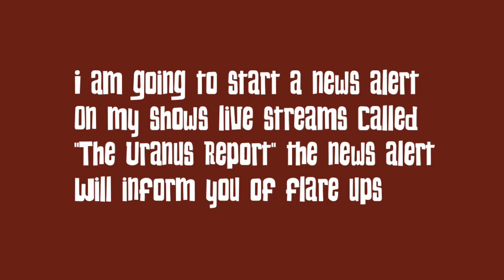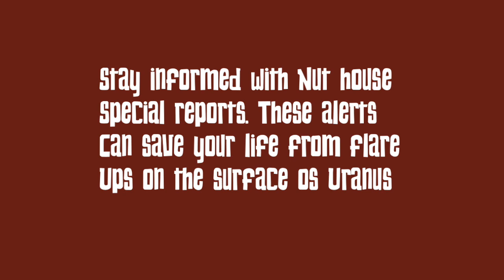THE URANUS REPORT!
This news alert will be a new segment on my live streams!